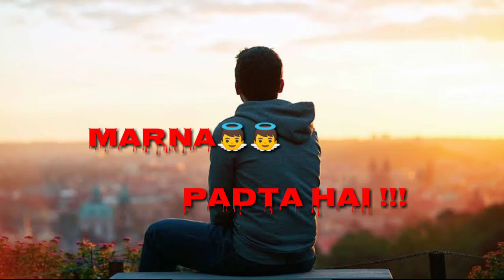new WhatsApp status2020||ye sunne ke liye marna padta hai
WhatsApp statusSUBSCRIBE AND LIKE
SHAYRI unique lines
new shayari
sad shayari
heart broken shayari
new status
tik tok sad status
comedy status
WhatsApp status video
Instagram post
Royal attitude
status attitude,
status fb,
status love,
royal attitude status in english,
royal attitude status in hindi,
status video,
whatsapp status,
feeling shayari,
sad shayari,
love shayari,
new shayari,
very sad shayari,
setting shayari,
ego shayari,
fb status shayari,
sad status video for girls,
very sad status video download,
whatsapp sad status video download
whatsapp status sad song video, download,
very sad whatsapp status video download,
feeling alone whatsapp status video download,
tragedy status,
Comedy status,
romantic status punjabi,
romantic status for husband,
romantic status for girlfriend,
most romantic whatsapp video status download,
15 seconds whatsapp status video download
beautiful love song status,
whatsapp status song video,
old song status for whatsapp video,
best status songs,
w song status,
whatsapp status songs download,
beautiful status song,
http love song status,
2 line status in hindi attitude

zindagi status 2 line,
2 line status dosti,
two line shayari collections hindi,
2 line shayari in english,
2 line sad status in hindi,
2 line romantic shayari in hindi,
awesome two line shayari in hindi,